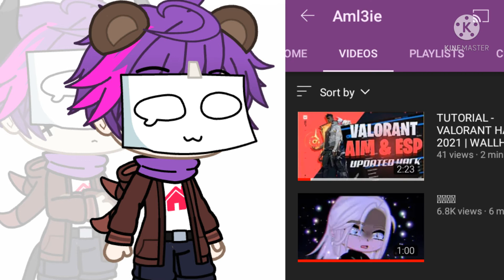l3lackWolfie/Aml3ie got hacked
Noted: I have to whisper cuz my dad's asleep

Medias:

Twitter: Tale of The Ultimates